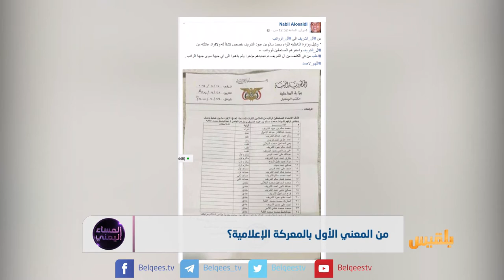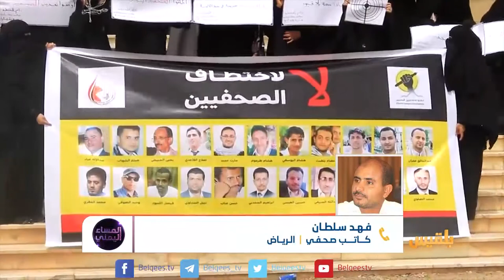المساء اليمني | الأولويات الإعلامية لقوى الثورة والمقاومة | تقديم: آسيا ثابت